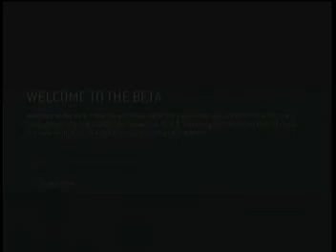Walla Walla Valhalla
This is a Shotty Snipers game I barely won. Enjoi.